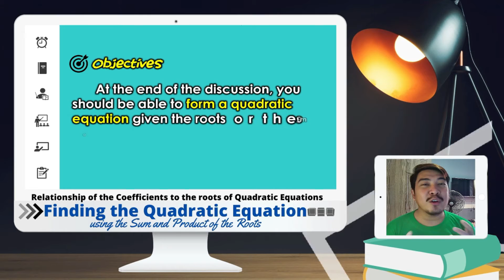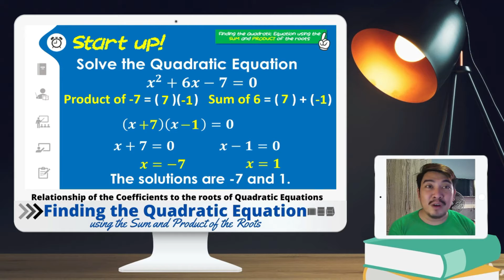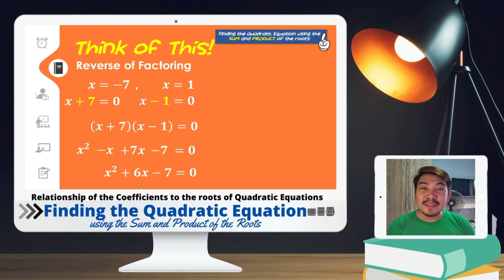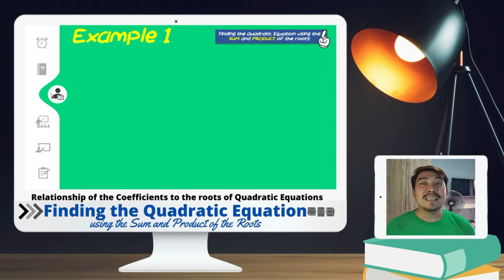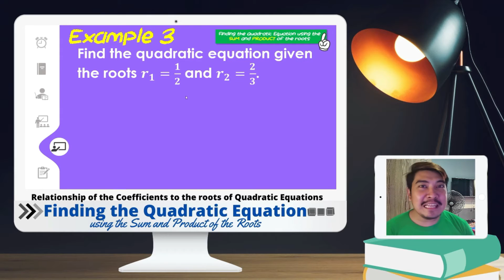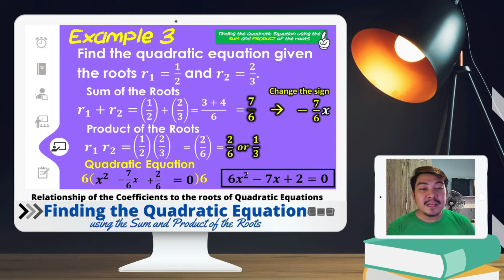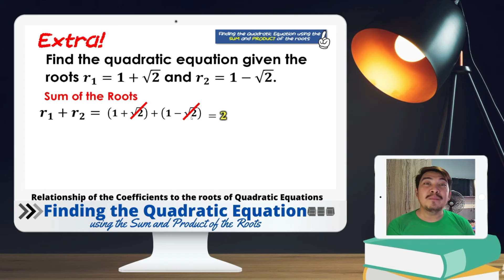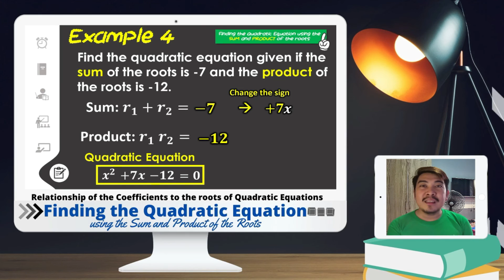Finding the Quadratic Equation using the Sum and Product of the Roots - MATH 9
This lesson is based on the Most Essential Learning Competency (MELC) 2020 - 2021. CG Code: M9AL - Ic - 2
(Relationship of the Coefficients to the Roots of Quadratic Equations)
At the end of the video lesson, you should be able to form quadratic equation using the sum and product of the roots.